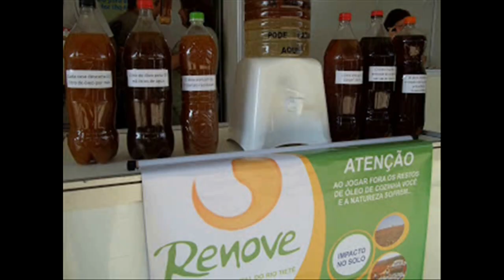Reciclar oleo para sabão